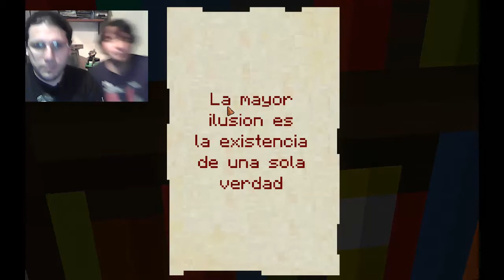7 Days Gameplay - Part 1 w/Spanish Comentaries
Aca estamos con el pana la mosca y la camara! jugando al 7 days un juego de MIERDA pero esta bueno :3 portense bien y denle like y comenten y sub y todo! saludos!

IGNORE THIS
survival horror
games
gameplay
dross
markplier
pewdiepie
scarylikesshit
gol
scary games
creepy
silent hill
7 days